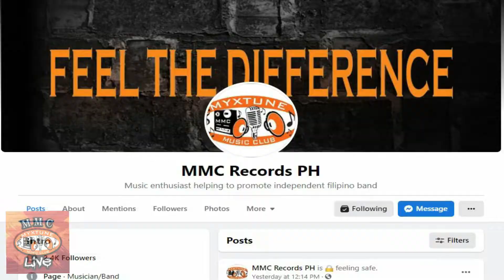MMC LIVE! - KTB ft. SIAKOL